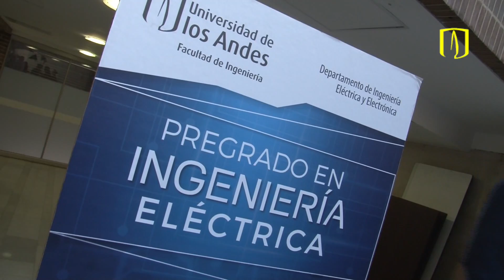Bienvenida de admitidos - Facultad de Ingeniería